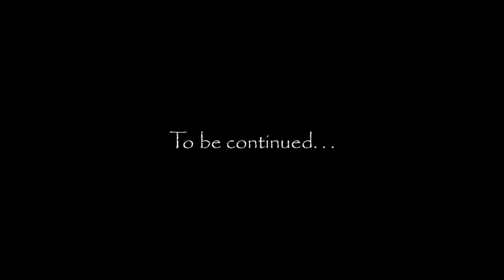Phantasmagoria #19 - La vérité sur la mort de Carno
Aujourd'hui c'est l'heure des révélations, nous allons enfin savoir comment est mort Carno et ce qui s'est passé le soir de sa mort.
Une fin de chapitre riche en révélations et découvertes qui va nous mener vers le final.
Préparez-vous ça sera un peu long mais très intéressant pour comprendre ce qui se passe depuis le début de notre aventure.

Musique de l'intro :
HeatleyBros - 8 Bit Win !